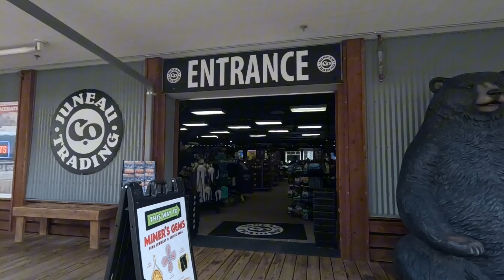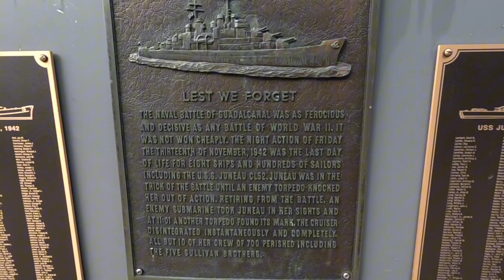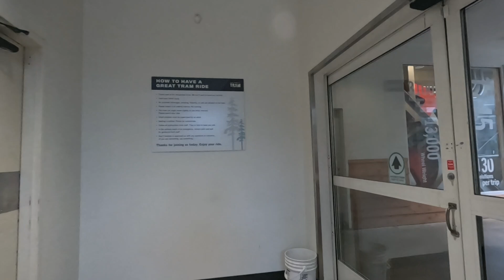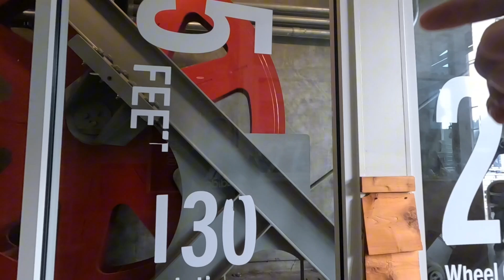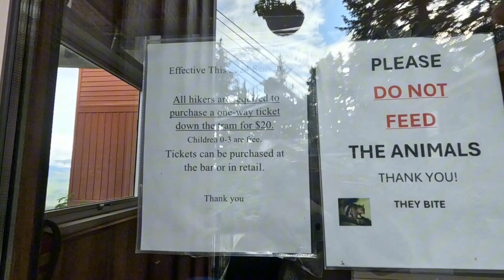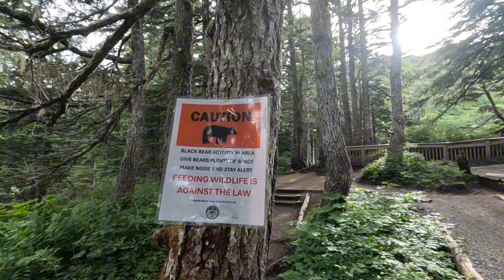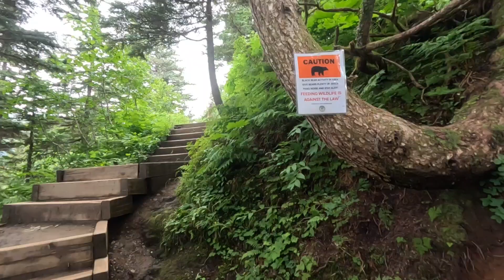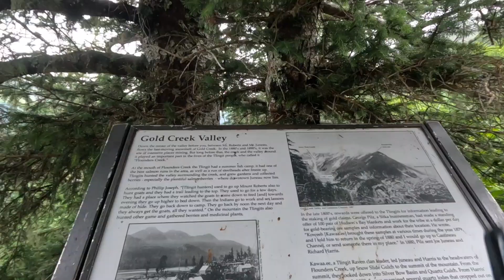walking in at forest in Juneau Alaska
,travelvlog